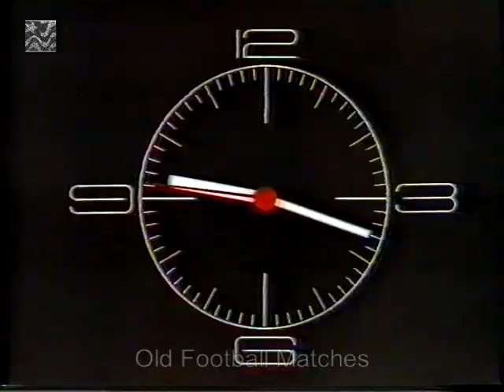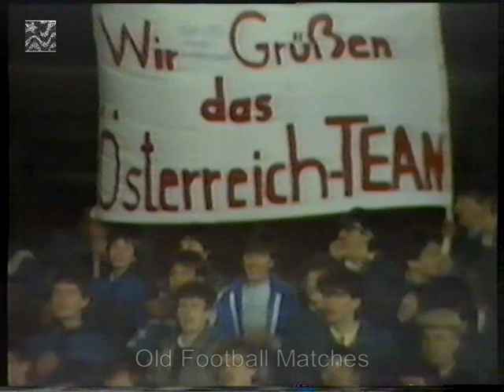1986 FIFA World Cup Qualification - Austria v. Cyprus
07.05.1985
Liebenau Stadium, Graz
Attendance: 9,661
Referee: Alan Snoddy (Northern Ireland)

AUSTRIA 4X0 CYPRUS

Austria: Koncilia, Pezzey, Brauneder, Lainer, Prohaska, Hörmann, Schachner, Polster (67' Pacult), Hrstic, Willfurth, Turmer.

Cyprus: Patikkis (46' Koulis Pantziaras), Erotokritou, Nicos Pantziaras, Konstantinou, Fotis, Marangos (87' Christofi), Constantinou, Savvidis, Yiangoudakis, Tsingis, Nicolaou.

I lost my first youtube channel Old Football Matches due to copyright and video removal claim by RBB Media who's the owner of all football DDR images archives.